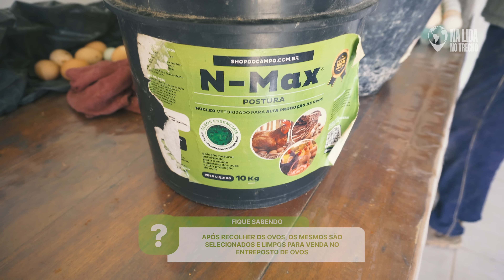Produzir café e criar galinhas AO MESMO TEMPO? SÍTIO gigante com + de 800 GALINHAS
Esse é o Marcelo, dono de um sítio gigantesco aqui de MG, com mais de 800 galinhas! 😯

Ele possui uma variedade de criações, como codornas, outras raças de galinhas, pássaros, vacas e até mesmo cabras. Cada um desses animais é cuidado com muito amor e carinho, gerado em produtos de alta qualidade.

E não para por aí! Marcelo ainda possui uma pequena produção de café que é feita com muito esmero e dedicação. ☕️

🐔💰 Quer se tornar um criador profissional de galinhas lucrativas?

🥚 Quer comprar OVOS FERTÉIS do Criatório Neves e chocadeiras BROOD?